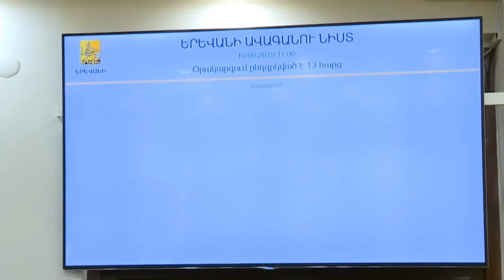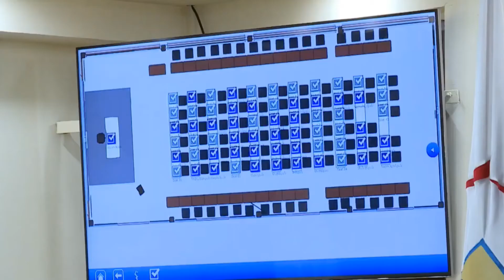Երևանի ավագանիում գործարկվեց էլեկտրոնային քվեարկության համակարգը